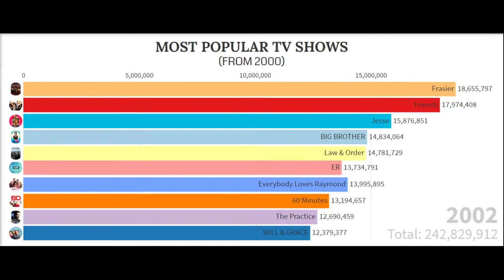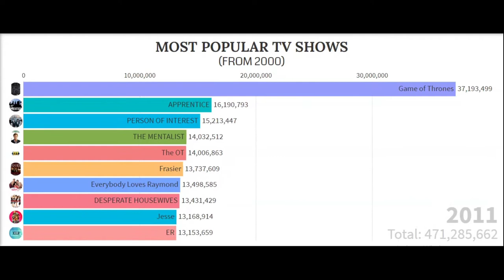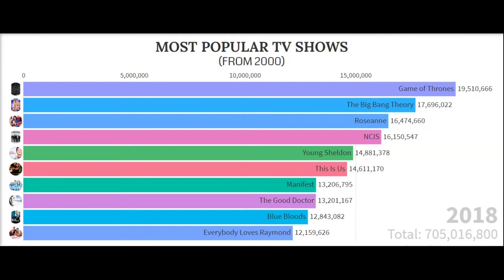Top 10 | Most Popular TV Shows | BGM | Racing Bar Chart | Mondo Stats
Top 10 The Most Popular TV shows | 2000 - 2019 | BGM | Racing Bar Chart | Mondo Stats
The above timeline video of racing bar chart is based on the Top 10 Most Popular TV shows from the year 2000 till 2019.
Visualization: Flourish Studio.
Interested in Becoming A Entrepreneur..